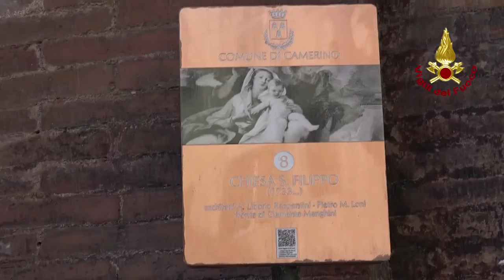Salvataggio pala d'altare di Tiepolo a Camerino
Messa in salvo la pala d'altare di Giambattista Tiepolo rimasta intrappolata all'interno della chiesa di San Filippo crollata in seguito al sisma di fine ottobre.